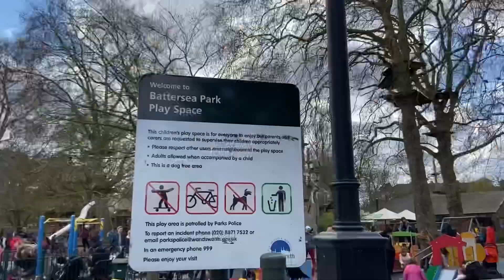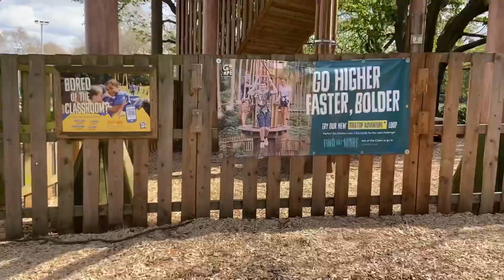London's Best Parks - Battersea Park and Playground 🏞🤩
London's Best Parks
Battersea Park and Playground 🏞
Best Playground in London 🤩